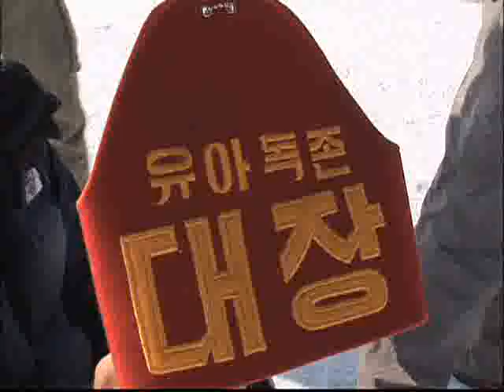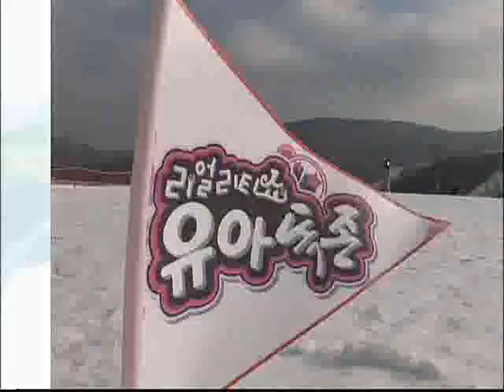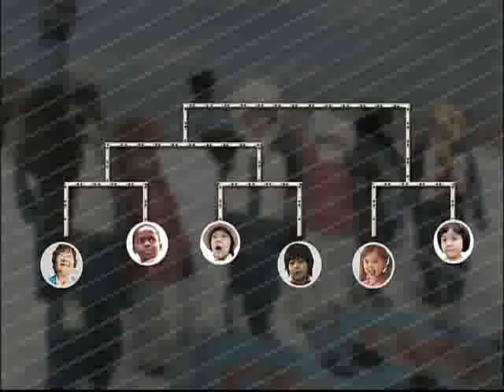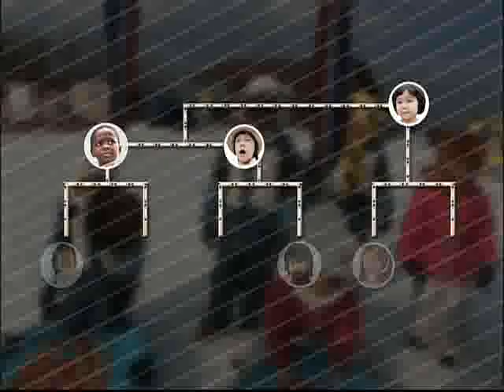리얼리티 쇼 유아독존 - Self-Conceit_동네 올림픽_#001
리얼리티쇼 유아독존, Self-Conceit, 20091209, 동네 올림픽

동계 올림픽에 앞서 유아독존에서 개최한 동네 올림픽! 자기가 사는 동네의 명예를 걸고 15개의 금메달에 도전한다. 눈밭에서 얼음판에서 펼쳐지는 짜릿한 승부. 과연 우승의 영광은 누구에게 돌아갈까?